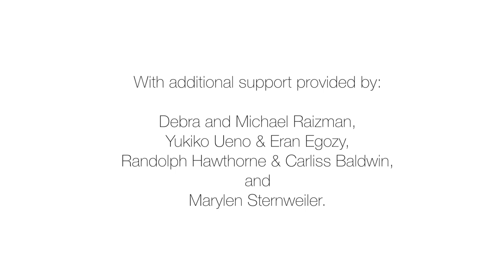Boston Conservatory at Berklee Percussion Ensemble | Stave Sessions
Boston Conservatory at Berklee Percussion Ensemble
Saturday, March 24, 8:00pm